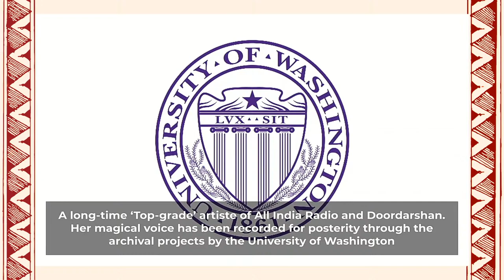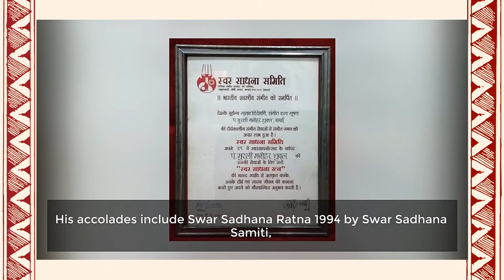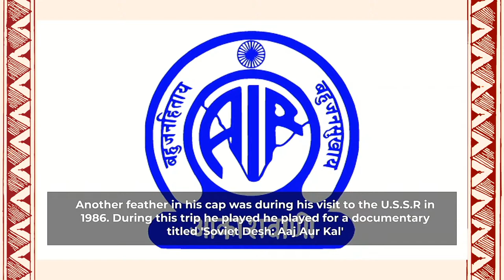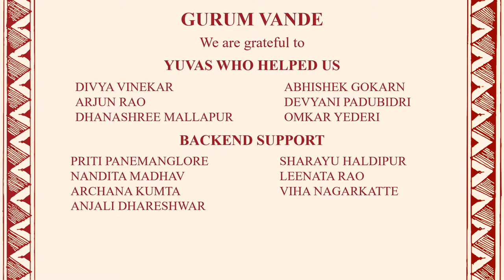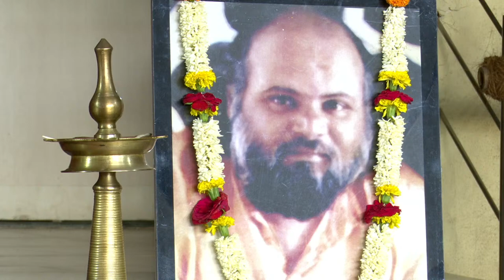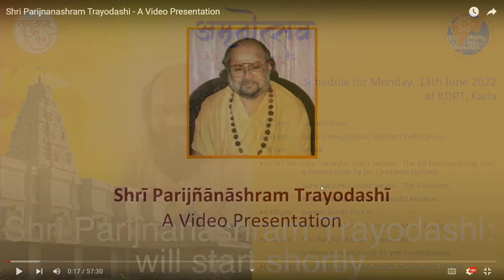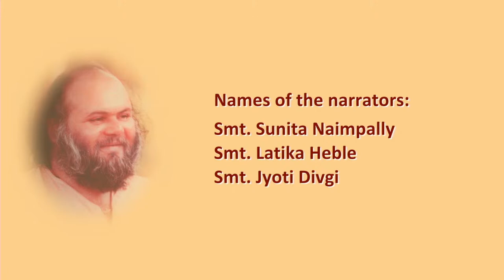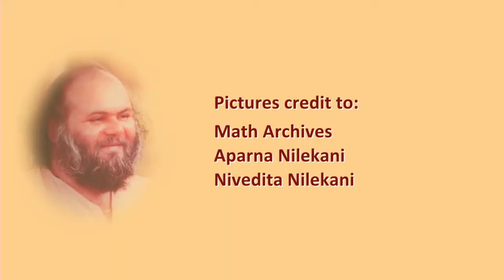20220613 - Live from Karla - Gurum Vande Part III / Shrī Parijñānāshram Trayodashī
13th June 2022
Amrutotsava at KDPT, Karla - Evening Programmes

18:42
Gurum Vande - Part III
A Humble Tribute to Bhānap Music Musicians

2:54:03
Shrī Parijñānāshram Trayodashī
A Video presentation